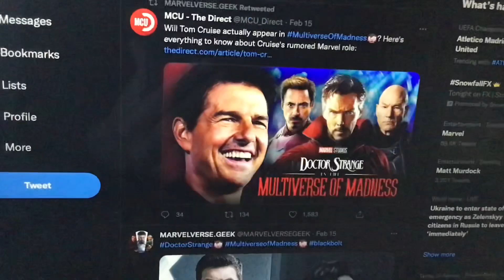Will Tom Cruise actually appear in Multiverse Of Madness Here's everything to know about Cruise's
Will Tom Cruise actually appear in Multiverse Of Madness  Here's everything to know about Cruise's rumored Marvel role